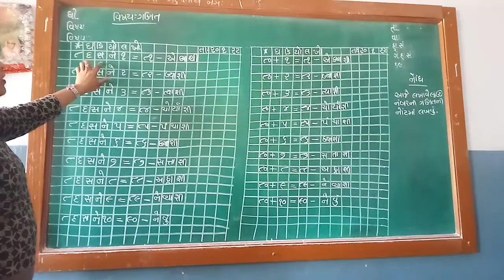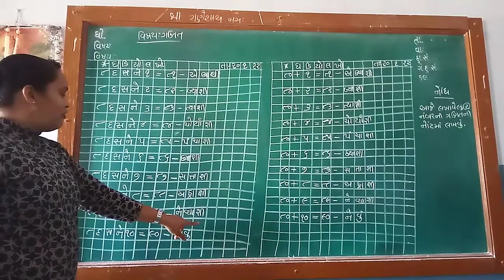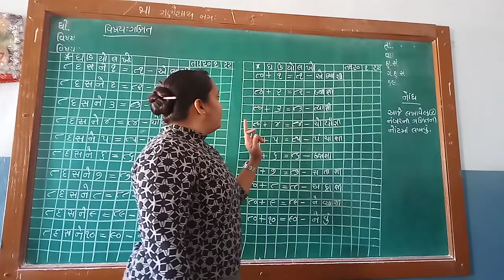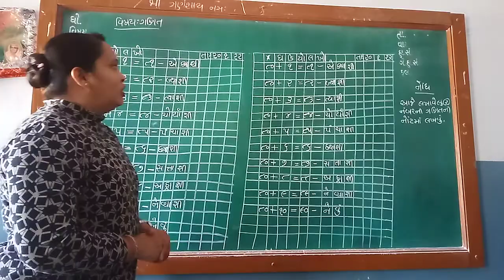ધોરણ 1 વિષય ગણિત આઠ-દસ ને એક બરાબર 81 અને એસી વત્તા એક બરાબર 81 નો ઘડીયો લખો